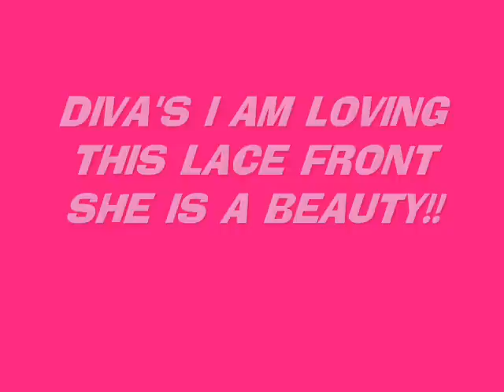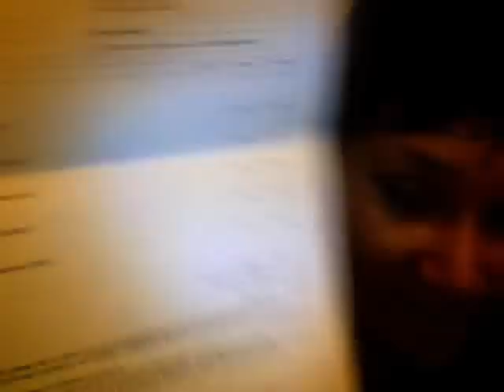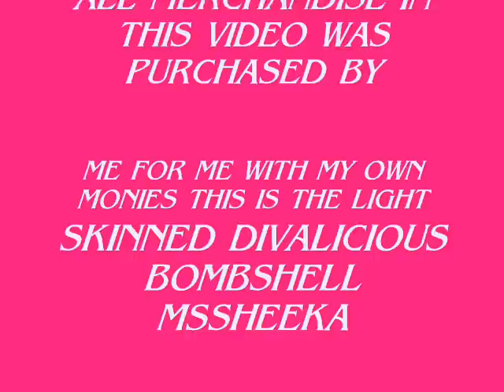SASSY (SORAYA) BY IT'S A WIG COLOR 1.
(I meant wig not lace front sorry guy).Soraya is really nice I like her the fit is snug and I think I look good with her even though I can see my ponytail pushing up in the back .at least I get to see what she would look like.